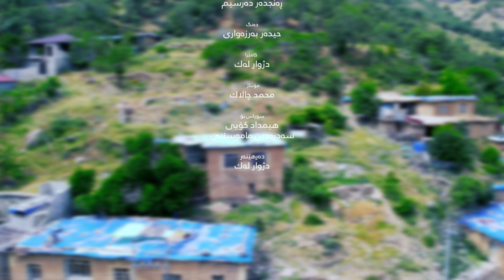Jabr Kandari - Basta 2023_Clip | جابر كەنداری - بەستە